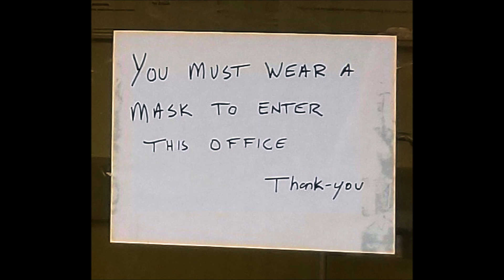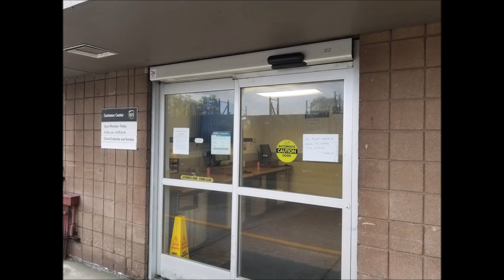COVID-19#34 - yoU People Suck!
Sort of like my Speaking Squibbish series, these are my observations, opinions, advice, and thoughts during our COVID-19 National Emergency.

All of these feel good measures do nothing except restrict commerce and liberty.  The us decide what is best during the bat flu pandemic.